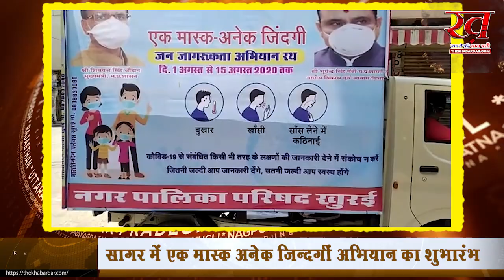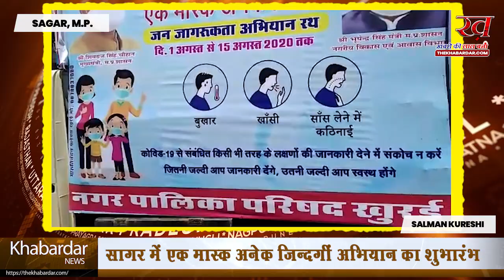एक मास्क अनेक जिन्दगीं अभियान का शुभारंभ मंत्री प्रतिनिधि,एस डी एम ने हरी दिखा कर किया